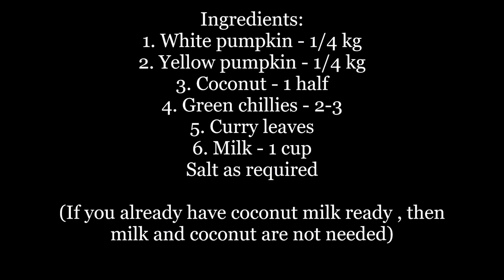Olan - A kerala dish by an 87-year-old cooking expert in 2020|How to make Olan |Olan recipe in Tamil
Olan is a simple and delicious Kerala style dish made with different types of pumpkins and coconut milk.
This is totally gluten free , healthy and requires very less effort.
It is a very mild curry with flavors of curry leaves , coconut milk and pumpkins.
Since it is mild , this tastes best with spicy chutneys or curries.